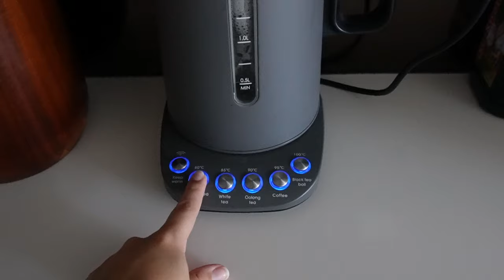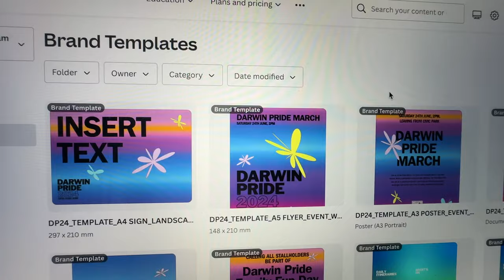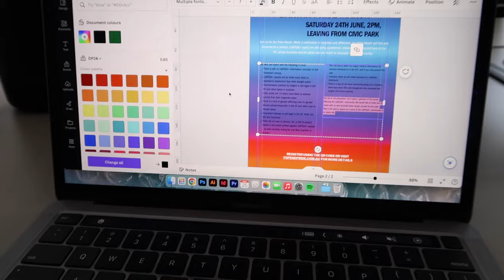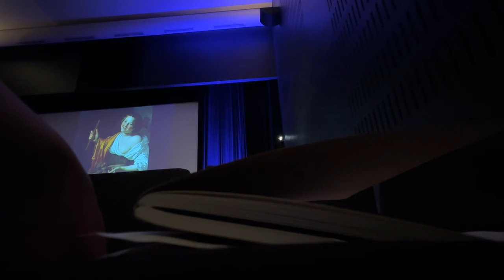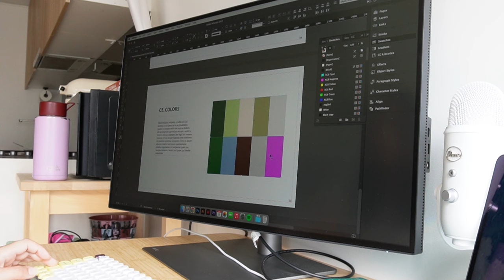life as a (working) graphic designer | freelancing, art lectures, branding projects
here's a vlog all about what I've been up to and how I'm currently working as a freelance graphic designer in Sydney, Australia! I'm going to art lectures, working in the studio with my freelance friends, booking brands and showing you behind the scenes of my life as a designer while chatting wayyyyy too much. I'm also making brand guidelines of my personal branding and designing gin labels! Enjoy this chatty designer life vlog! x

MY LINKS

xx,
Paola Kassa